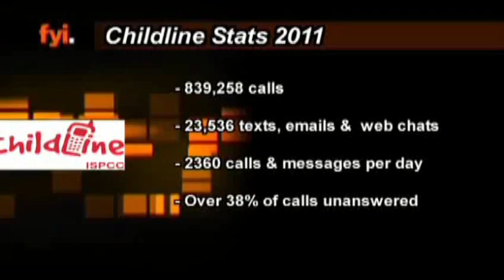Childline Statistics 2011